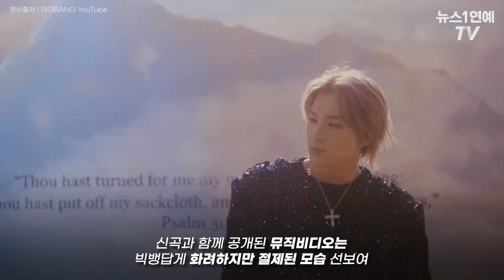'봄여름가을겨울' 뮤직비디오 빅뱅(BIGBANG) 팀 해체 암시?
(서울=뉴스1) 박혜성 기자 = 빅뱅(BIGBANG)의 신곡 '봄여름가을겨울' 뮤직비디오가 팀 해체를 암시한다는 주장이 나오고 있다.

빅뱅(지드래곤, 태양, 탑, 대성)의 새 앨범 커버 디자인은 레전드 밴드 비틀즈의 '렛 잇비'(Let It Be) 앨범 커버를 오마주 한 것인데, 여기서 주목할 점은 이 앨범은 비틀즈가 해체하기 전 마지막 앨범이었다는 것이다.

또한 뮤지비디오에서 이들은 각자의 길을 걷는듯한 모습을 보여주면서 정작 멤버들 모두 한곳에 모여있는 장면이 한 번도 연출되지 않았기 때문이다.